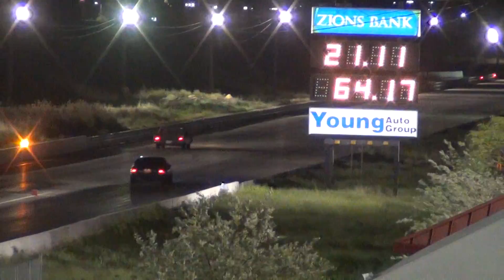203 Olds vs Fox Body